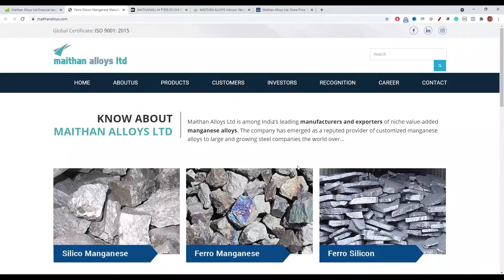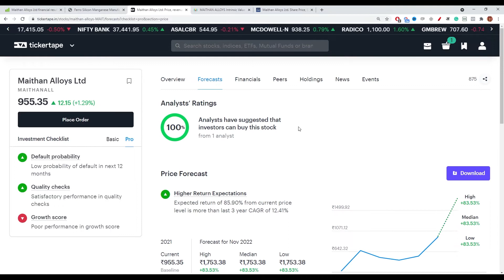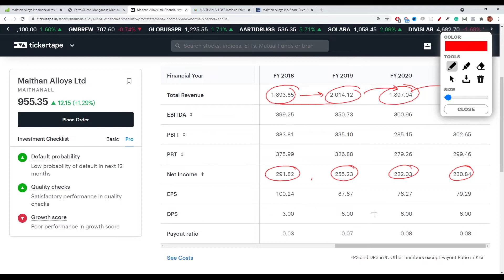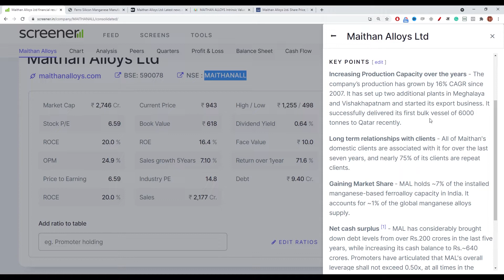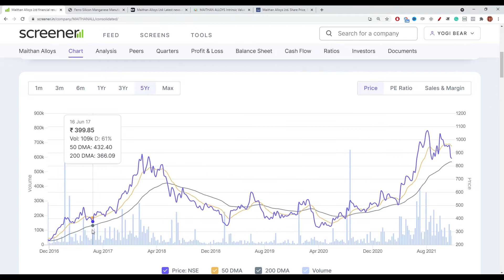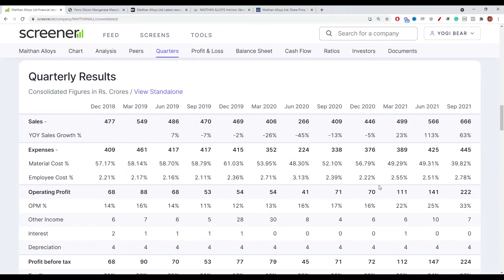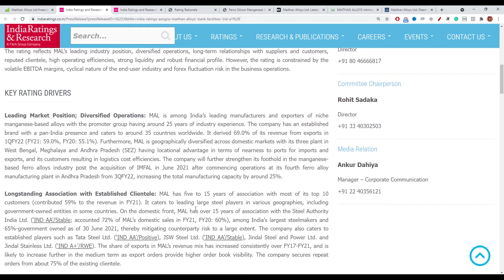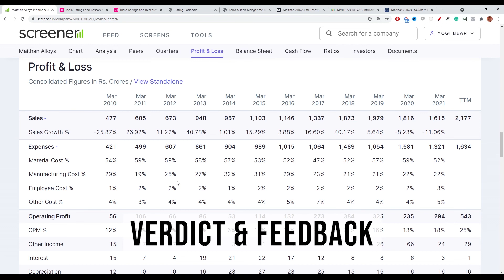Maithan Alloys Limited - Fundamental & Technical Stock Analysis in Hindi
Intro: 00:00
Company Overview: 00:23
Tickertape Analysis: 01:05
Screener Analysis: 04:05
Chart Reading: 05:05
My Feedback on This Stock: 10:20